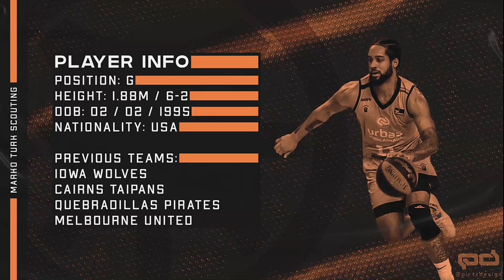Melo Trimble: Scouting Report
Melo Trimble is one of the best scorers outside the international competitions in Europe. You can give him the ball and he will probably make something happen and create some points.

Can make shots from distance, get to the rim or at the end of the day even find an open team mate. Also not a liability on the defensive end and showing some good defensive effort.

I think it is just a question of time when Melo will finish at the highest level because in my opinion, he belongs in the group of best guards in Europe.

Timestamps:
0:00​​ INTRO
0:19 Shooting
0:57 Slashing
1:33 Transition
2:04 Passing
2:44 Perimeter Defense
3:19​ Pick & Roll Defense
3:42 Steals
4:09 SUMMARY
4:38​​ OUTRO